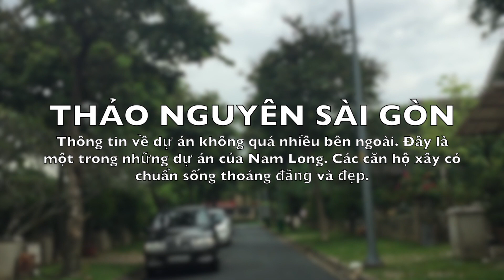Thảo Nguyên Sài Gòn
Thông tin về dự án không quá nhiều bên ngoài. Đây là một trong những dự án của Nam Long. Các căn hộ xây có chuẩn sống thoáng đãng và đẹp.